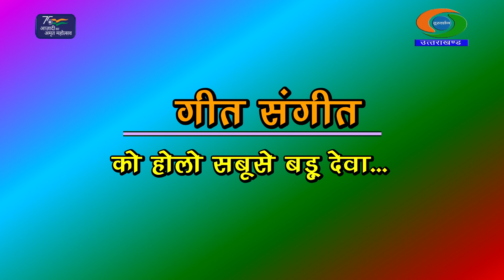गीत संगीत- बसंती बिष्ट | Basanti Bisht | को होलो सबसे बडू देवो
गीत संगीत- बसंती बिष्ट | Geet Sangeet | Basanti Bisht | Song 05
को होलो सबसे बडू देवो.
महेश चन्द, थाली
गोविन्द सिंह, हुड़का
अनूप सिंह, हारमोनियम
धीरज सिंह बिष्ट
प्रस्तुतकर्ता- नरेन्द्र सिंह रावत